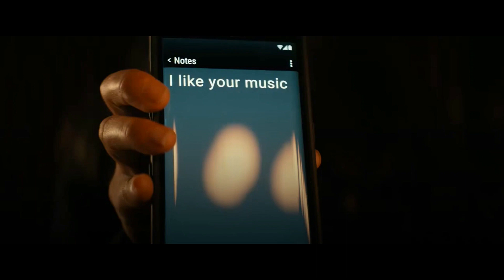Mihaela Rădescu - Crimson Countess (The Boys)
Băieții romana Amazon Prime Video